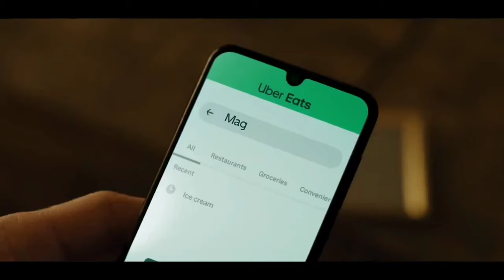new ad with Tom Felton from "Uber eats"